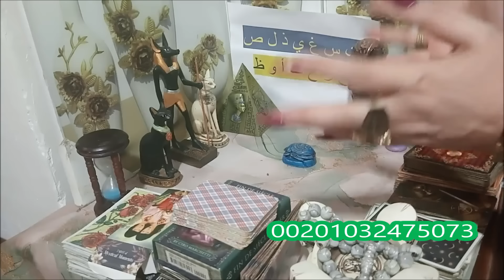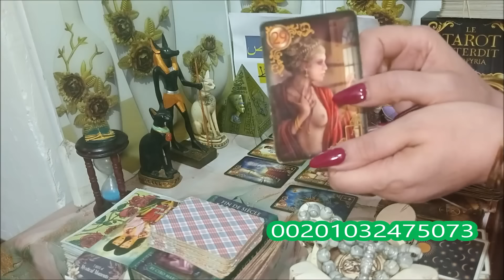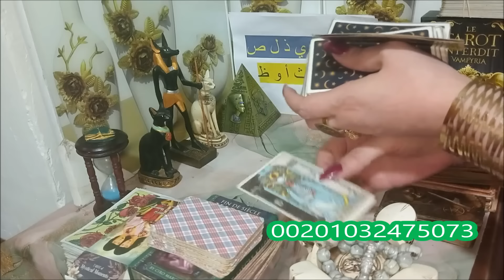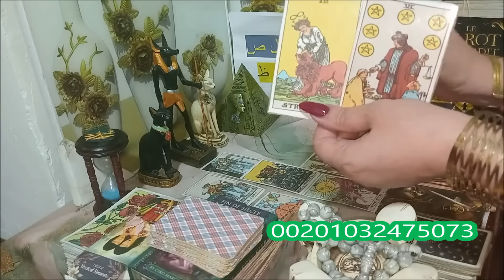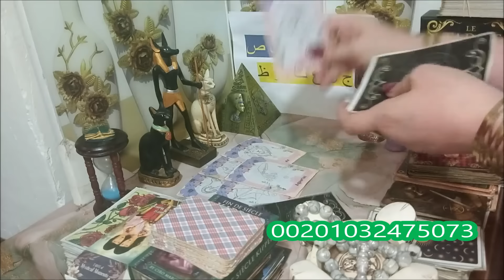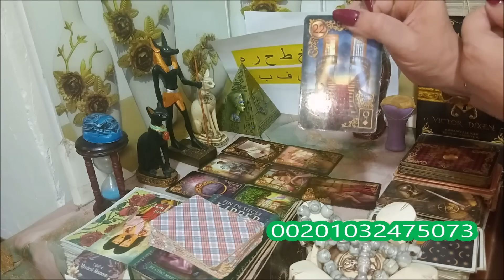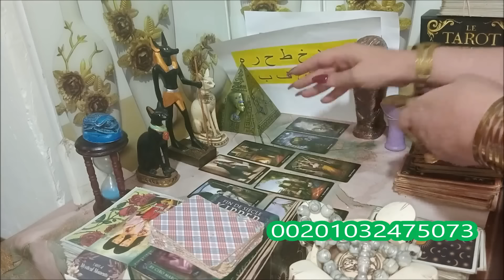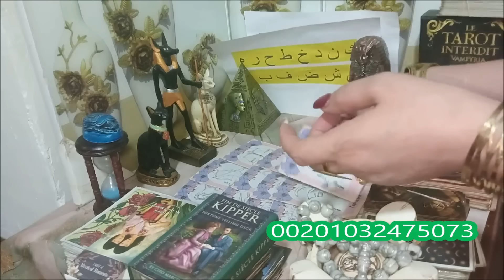كارما الطرف الثالث تعمل الحدث ,تاروت المنفصلين والطرف الثالث ,😱اخر المعاناة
لحجز قراءات خاصه أرجو التواصل عبر واتس اب رقم
او من خارج مصر علي واتس اب رقم

المقدمة:  00:00
المجموعة الاولى:   : 01:00
المجموعة الثانية:    :  17:00

الرجاء الاشتراك في قناتنا الثانية 👈👈تاروت جديد مع كارمن 11:11
تاروت, التاروت, التاروت بالعربيه, المنفصلين, رجوع الحبيب, tarot